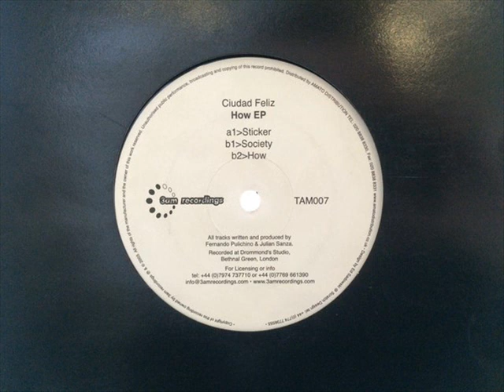Ciudad Feliz - Sticker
2004. How Vinyl, 12", EP  -  3am Recordings
Written and produced by Fernando Pulichino & Julian Sanza